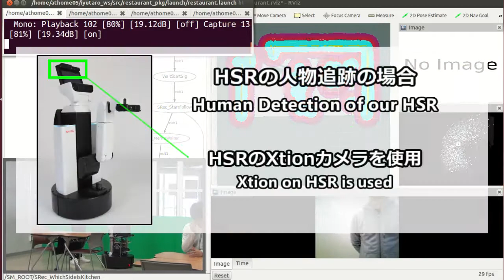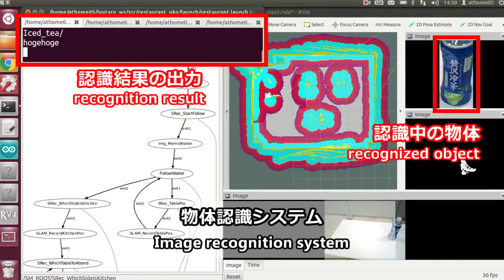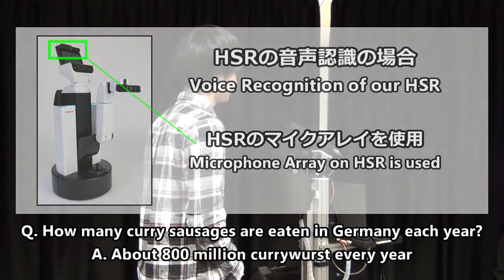Qualification Video "Hibikino-Musashi@Home SPL" RoboCup 2017, @Home SPL